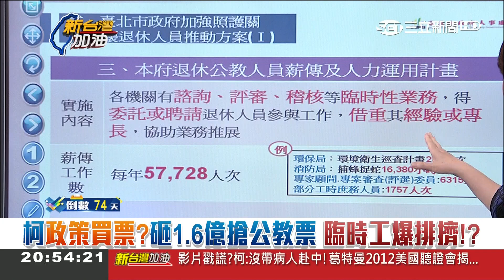柯批其他縣市發敬老金自己卻花1.6億搶公教票?吳國棟:懷疑有地下市長做決策 ｜廖筱君主持｜【新台灣加油焦點話題】20180911｜三立新聞台